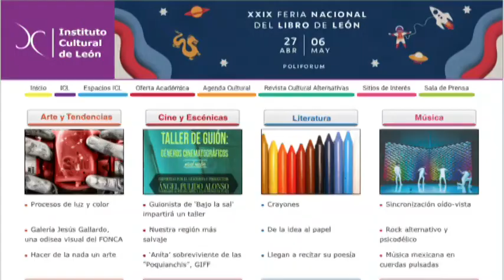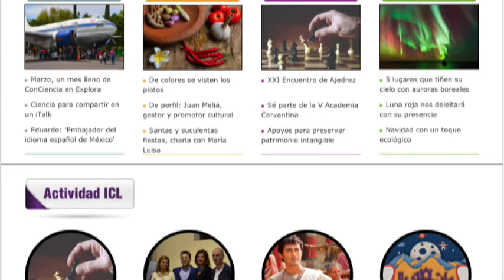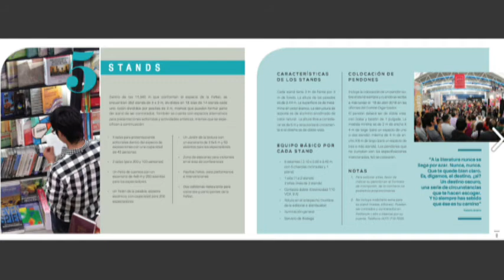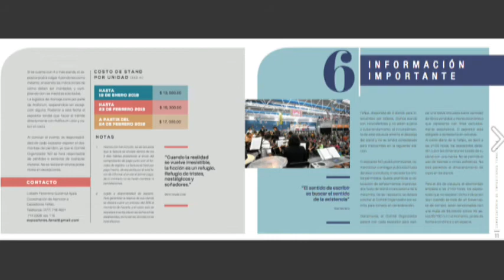Carlos María Flores Director del ICL